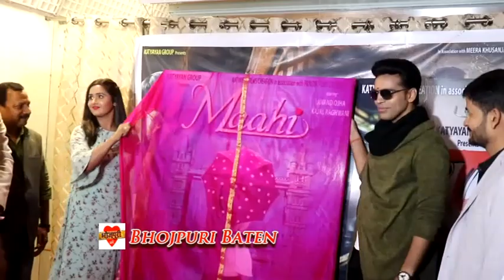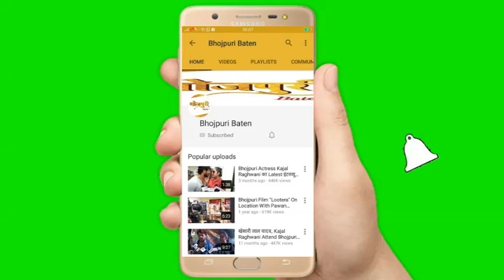2019 Grand Mahurat Bhojpuri Film "‘रण’ और ‘माही’" KAJAL RAGHWANI, Anand Ojha, चंद्र पंत, अरूण, रितेश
भोजपुरी सेंशेसन काजल राघवानी और आनंद ओझा की दो फिल्‍मों का हुआ मुबंई में भव्‍य मुहूर्त

कात्यायन ग्रुप प्रस्‍तुत कात्‍यायन फिल्‍म्‍स क्रियेशन एसोसिएशन प्रज्ञा फिल्‍म्‍स क्रियेशन की दो महत्‍वपूर्ण फिल्‍म ‘रण’ और ‘माही’ का भव्‍य मुहूर्त आज व्‍यंजन हॉल, ओसिवरा लिंक प्‍लाजा, अंधेरी मुंबई में संपन्‍न हो गया। इन दोनों फिल्‍मों में लीड रोल में भोजपुरी सेंशेसन काजल राघवानी और सुपर स्‍टार आनंद ओझा एक साथ नजर आने वाले हैं। इस फिल्‍म की शूटिंग जल्‍द ही शुरू होगी। इसका निर्माण काफी बड़े पैमाने पर किया जायेगा। फिल्‍म ‘माही’ की पूरी शूटिंग इटली व लंदन में और फिल्‍म ‘रण’ की शूटिंग भारत (लखनऊ) और नेपाल में की जायेगी। फिल्‍म को चंद्र पंत डायरेक्‍ट करेंगे, जिन्‍होंने फिल्‍म की कहानी भी लिखी है। फिल्‍म के निर्माता अरूण कुमार मिश्रा व रितेश वंदना हैं।

इससे पहले फिल्‍म के मुहूर्त में भोजपुरी इंडस्‍ट्री की कई हस्तियां मौजूद रहीं, जिन्‍होंने फिल्‍म के लिए शुभकामनाएं दी। उन्‍होंने कहा कि दोनों फिल्‍मों की शुरूआत माता रानी के खास दिन में हो रहा है, इसलिए उम्‍मीद है कि फिल्‍म अच्‍छी बनेगी और दर्शकों को खूब पसंद भी आयेगी। वहीं, निर्देशक चंद्र पंत ने भी फिल्‍म को खास बताया और कहा कि हम एक मजबूत पटकथा वाली फिल्‍म लेकर आ रहे हैं। हालांकि दोनों फिल्‍मों एक दूसरे अलग हैं। और देखा जाये तो कहानी के स्‍तर पर दोनों को जोनर डिफरेंट है।

फिल्‍म के निर्माता अरूण कुमार मिश्रा व रितेश वंदना ने मुहूर्त में शामिल सभी लोगों का आभार व्‍यक्‍त किया और कहा कि फिल्‍म की शूटिंग की घोषणा हम जल्‍द ही करेंगे। साथ ही जल्‍द ही हम दोनों फिल्‍मों की कास्टिंग भी रिवील करेंगे। फिलहाल अभी हमने फिल्‍म के लीड कास्‍ट आनंद ओझा और काजल राघवानी का नाम आउट किया। इनकी एक फिल्‍म ‘कुंभ’ अभी रिलीज भी होने वाली है। उन्‍होंने बताया कि इन दोनों फिल्‍मों के सह निर्माता ज्‍योति दिनेश पांडे, किरएा गुप्‍ता अंबे बालाजी लॉग्स्टिक और डी एस तिवारी हैं। फिल्‍म में संगीत धनंजय मिश्रा का और गीत वीरेंद्र पांडे का होगा। पटकथा व संवाद एम के सहाय, छायांकन महेश पाउदेल, एक्‍सन चंद्र पंत और पीआरओ संजय भूषण पटियाला हैं।